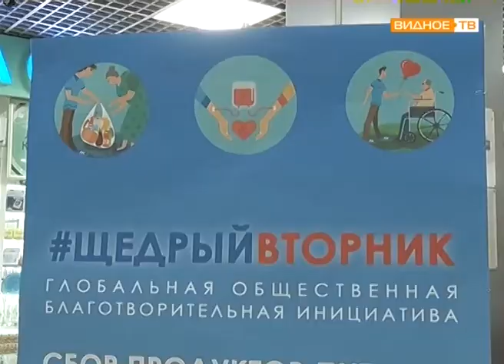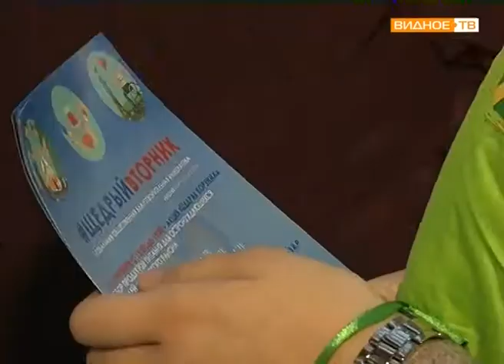Щедрыйвторник - благотворительная акция в городе Видное